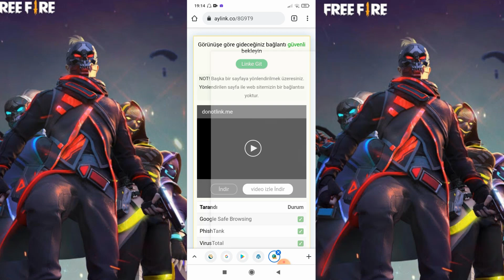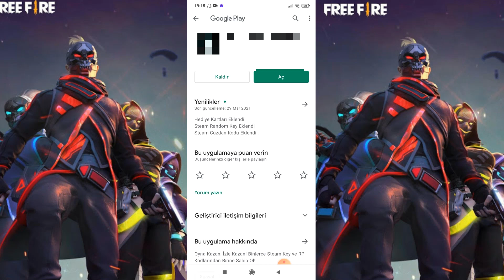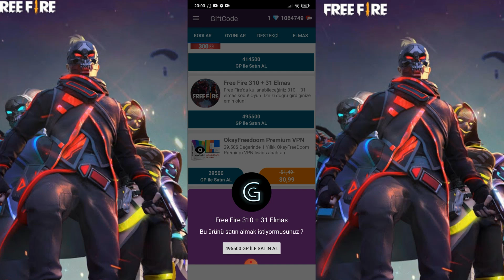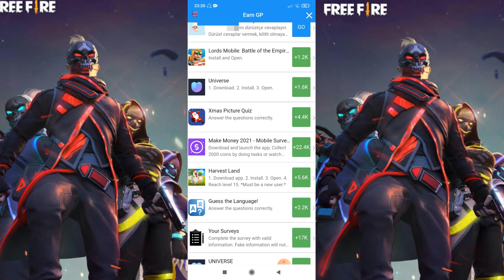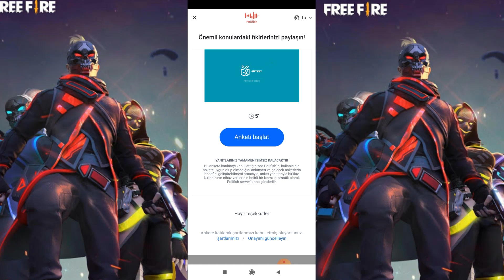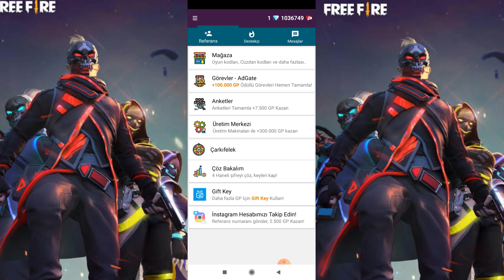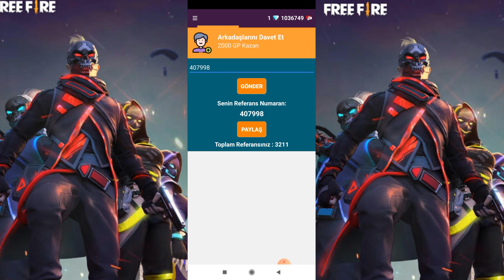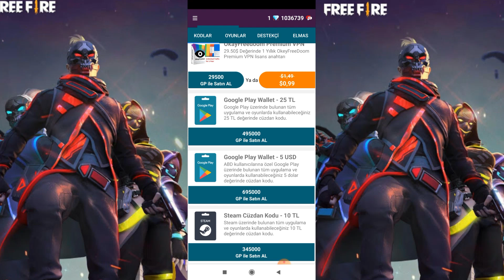Free Fire Elmas Hile 2021 (Dünyada İlk) How to get free Diamonds | Free Fire Bedava Elmas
💎BEDAVA ELMAS VEREN UYGULAMA ::
🔔 Yeni video atınca bildirim gelmesini istiyosan 'BİLDİRİM ZİLİNİ AÇ ! KANKA :)

                         ❌ Kanalda Banlanır .. !!❌

   ❤️Güzel Yorumları Cevaplayıp Kalp Bırakıyom ❤️

                   🔥  şşşş.. Hadi Yine iyisinizzz 🔥

Add Diamond in Free Fire
How to get free diamonds in Free Fire without top up 2021
Free Fire Free Diamonds Website